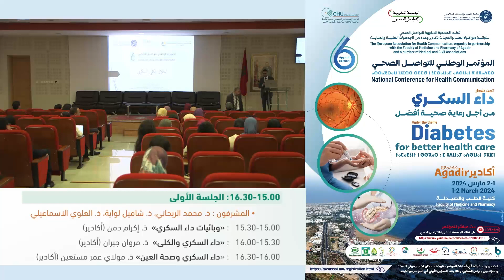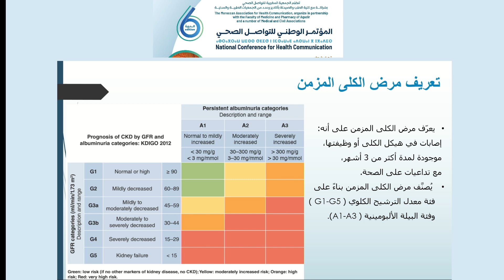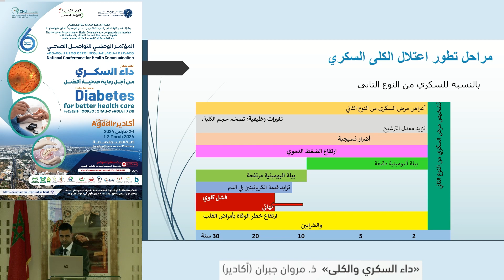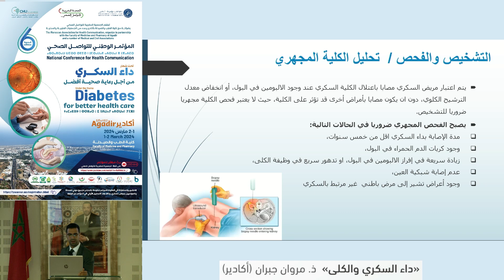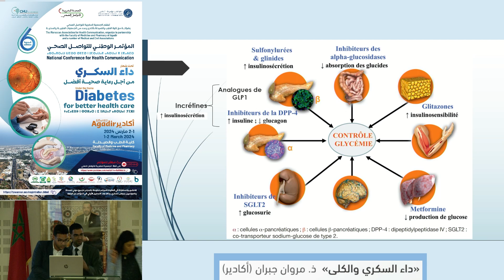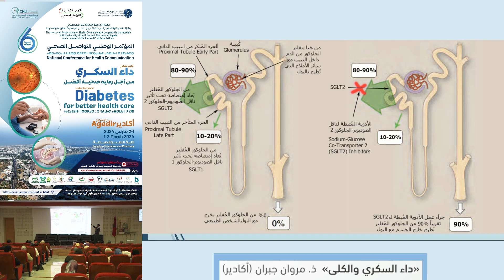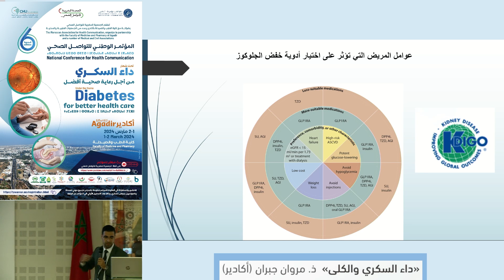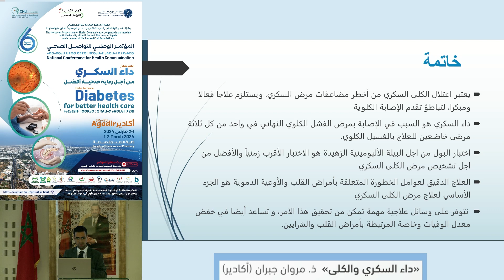داء السكري والكلى ذ مروان جبران أكادير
الدورة 6

أكادير Agadir أيام 1 و2 مارس 2024